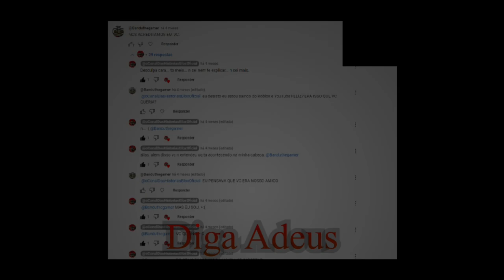QUAL É O MELHOR MOD CANTADO DE FNF?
Nesse vídeo irei separar os melhores mods de fnf !

Aviso!
Eu só estou separando na minha opinião!!
0 - Disinvasion (Vs Bandu)
1 - SILLY BILLY
2 - TWIDDLEFINGER
3 - Rotten-Smoothie
4 -  VS Cyborg - MINECRAFT
5 - ANGRY LUIGI

Caso queira dar uma sugestão, deixe nos comentários!